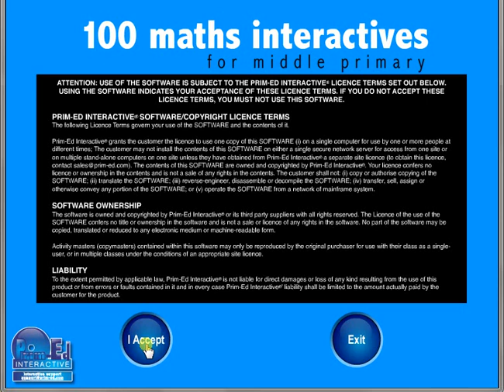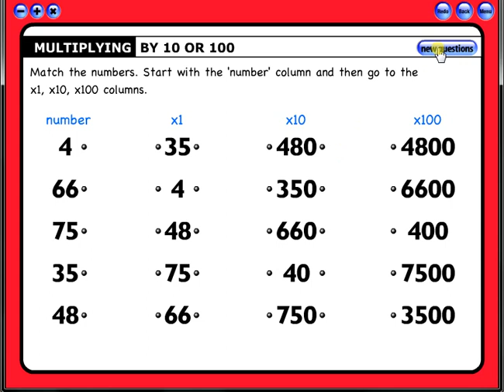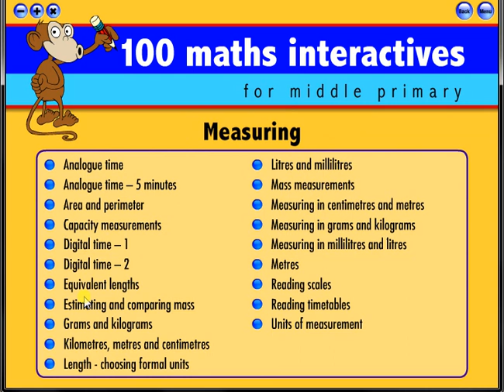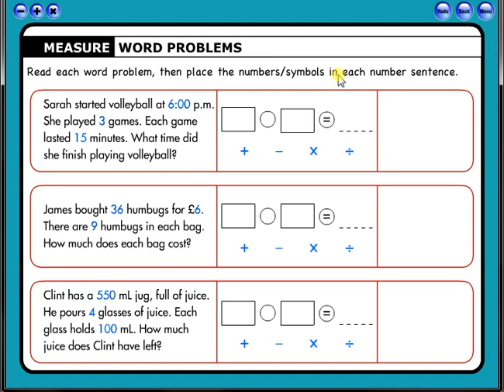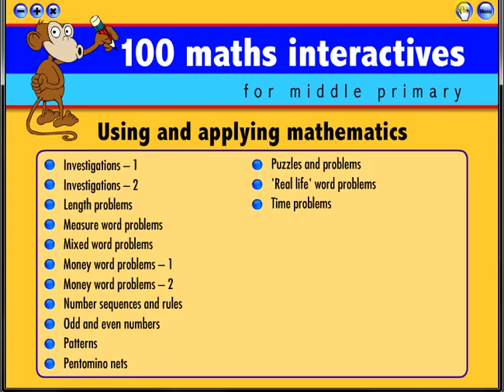100 Maths Interactive Middle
This three-level series provides teachers with interactive activities that comprehensively cover the mathematics curriculum. Ideal for introducing, consolidating or revising key maths concepts.